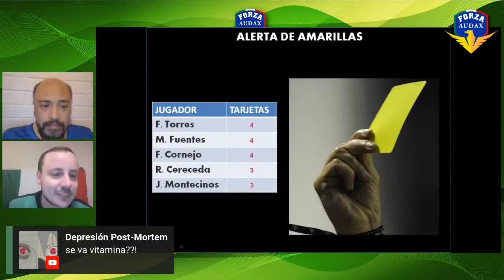Las TARJETAS AMARILLAS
Algo raro y malo podría ocurrir en nuestro plantel. Las tarjetas amarillas aquejan a los jugadores destacados de Audax Italiano. Hay importantes jugadores que podrían perderse partidos fundamentales. Acá revisamos el cuidado que debemos tener.